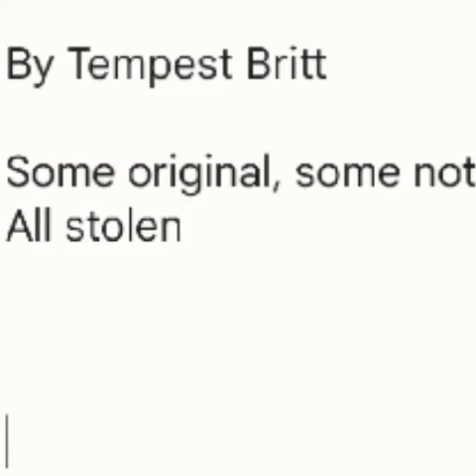Highways in Virginia be like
If you had ever driven through virginia on the highway like i-66 or i-81 or i64 you know lol.